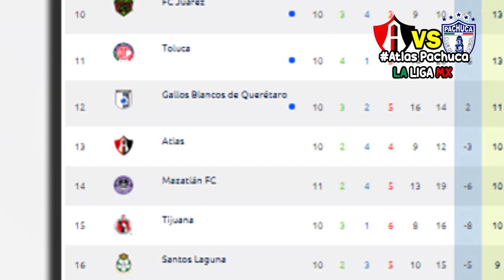🔴 EN VIVO Atlas vs Pachuca | JORNADA 10 📺 IZZI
Ver Atlas vs Pachuca Donde ver, en que canal ver, hora, día, en vivo, Pachuca vs Atlas  Sábado 19 de septiembre 2020, les dejo los canales con país y donde ver hoy el partido Atlas vs Pachuca BBVA MX Jornada 10 2020,